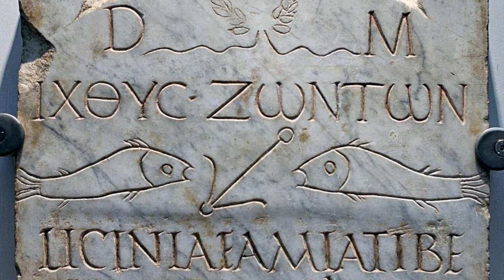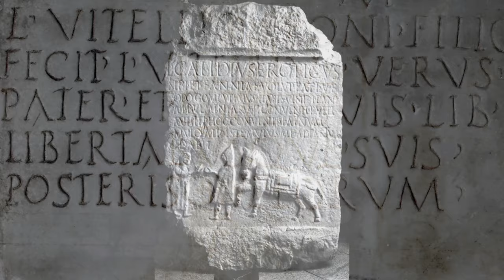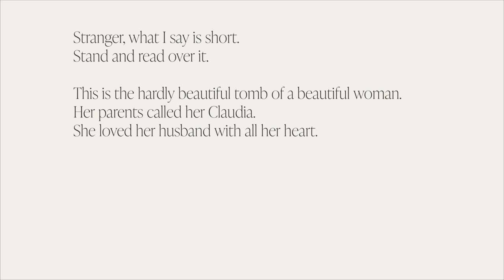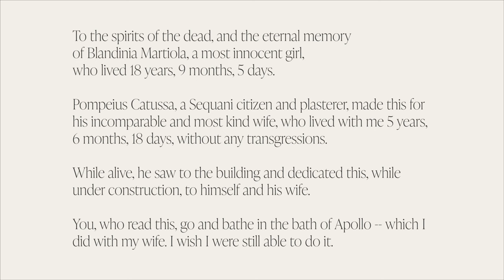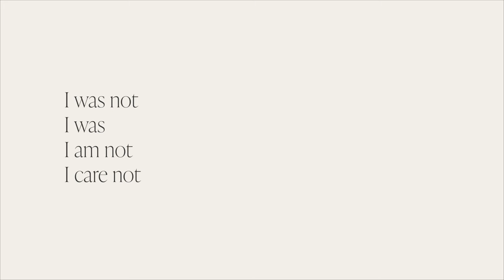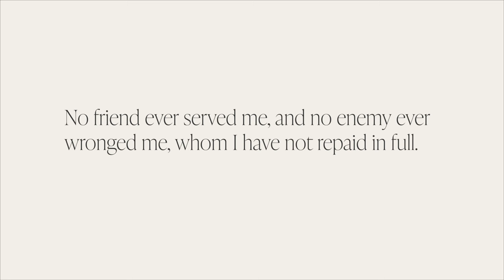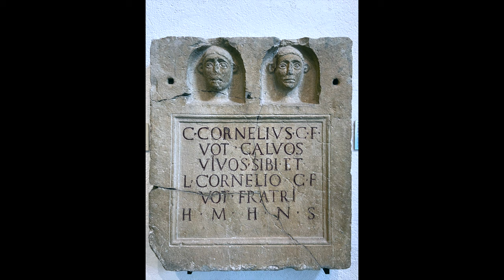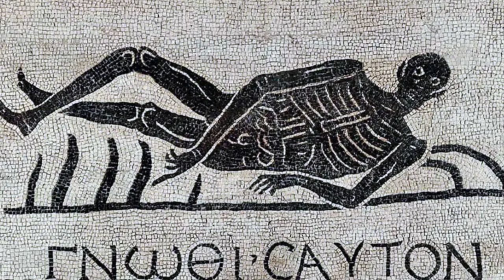The Tombs of the Eternal City: Roman Voices, Preserved in Stone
The Romans had a radically different view of death and the tombs, graves and headstones that can still be found throughout Italy testify to this. THese graves and the bodies interned within tell us much about Roman society and culture  - but more importantly, these graves give us the most important surviving source for writing from the lower classes.

This documentary explores how the Roman Graves and their inscriptions have helped some of the people of Rome achieve immortality.

Chapters
00:00 Introduction
00:53 Roman Attitudes Towards Death
02:07 Mortality in Ancient Rome
03:07 Roman Funerals
04:05 Death in Greek Philosophy / Grave Inscriptions
09:10 Aristocratic Tombs
12:14 Conclusion

Branding and design by Kate Hillstead: katehillstead.com
Host sculpture portraits by Daisydewdles